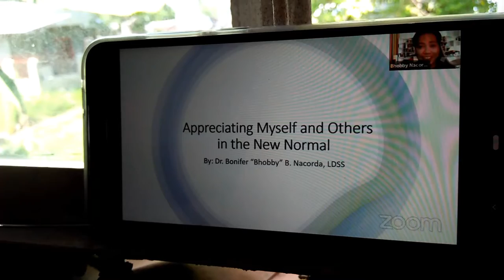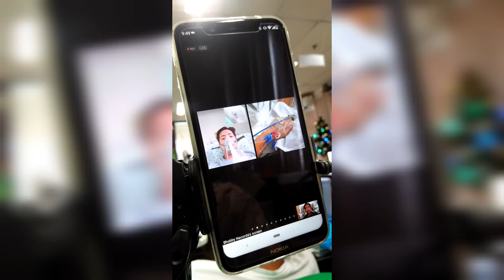My New Flexible Learnings: Week 11! 😍👍😘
TCM222 Content Writing 1: My new flexible learning vlog diaries amidst Pandemic! 😉😉😉